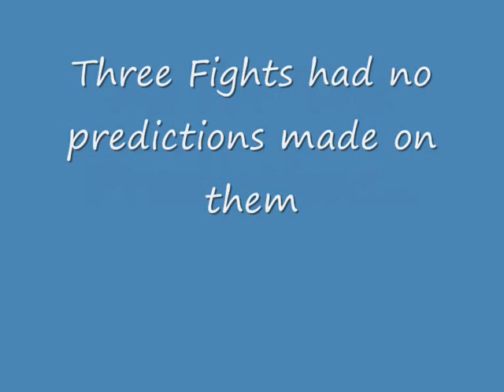TUF10 Finale Recap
I only speak about three matches